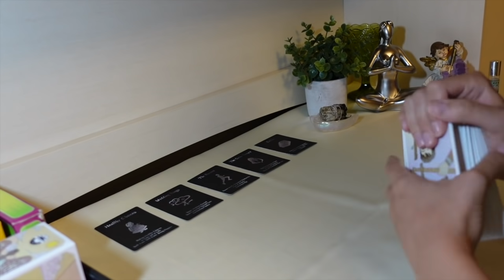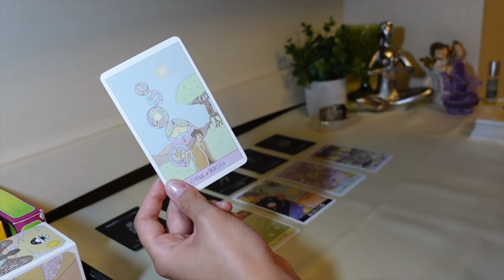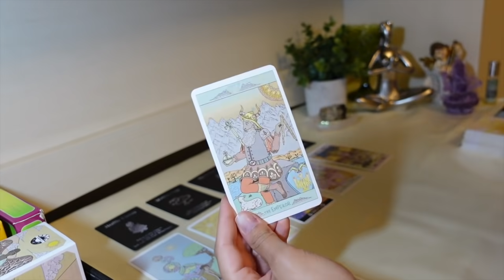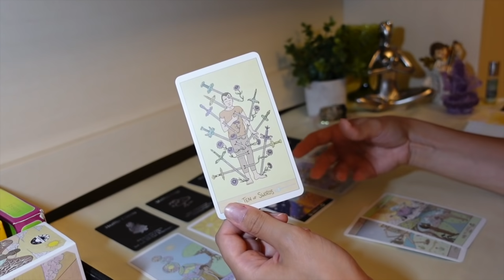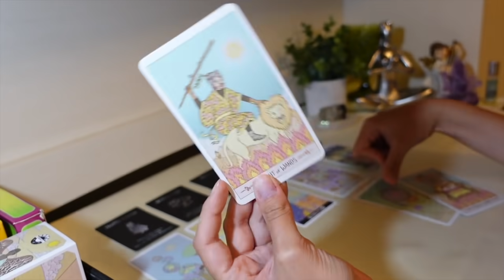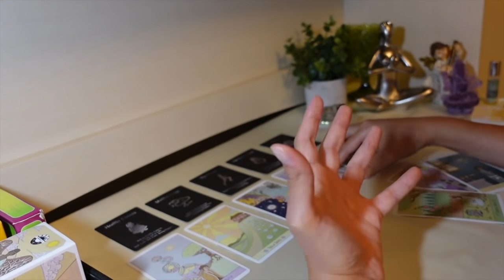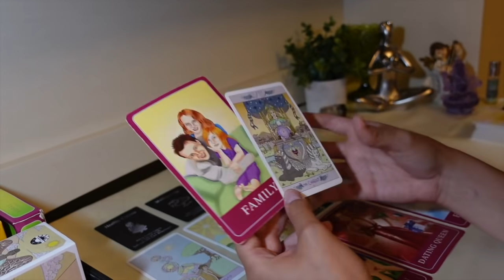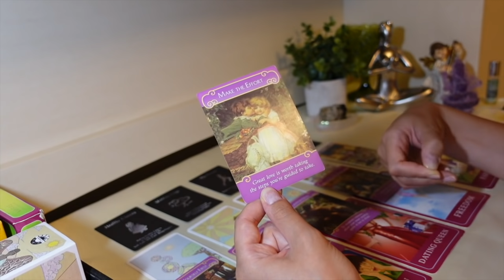♉️Taurus, They're coming in STRONG are you ready for this?❤️July 2021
15min Love Reading + 2 questions phone call: $80
30min Love & Money/Career Reading + 3 questions phone call: $150
1hr Love & Money/Career Reading + 5 questions phone call: $250